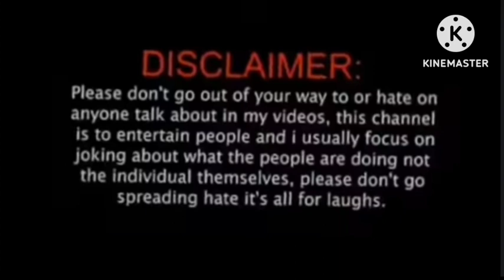এটা মিচা বাতৰি 🤓 এটা ফানি বাতৰি 🤣 অসমীয়া ফানি ভিডিঅ নিউজ 😆 Assamese Comedy News 😀 Assamese Funny 😁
এটা মিচা বাতৰি // এটা ফানি বাতৰি // অসমীয়া ফানি ভিডিঅ নিউজ //Assamese Comedy News // Assamese Funny News Video //
2022 assamese news,
24 live assam news,
24 assamese news,
assamese new video song 2020 3,
new news assam,
assamese new video 4k,
voice assam new video 2023,
assamese new status video 4k,
news live assam headlines,
news assamese news,
news assamese news today,
5 tarikh assamese news,
10 tarikh akhomiya news,
5 august assamese news,
new live assamese news,
assamese news 7 september,
news 8 assam live,
news 8 assam,
assamese video new 2023,
20 assamese news,